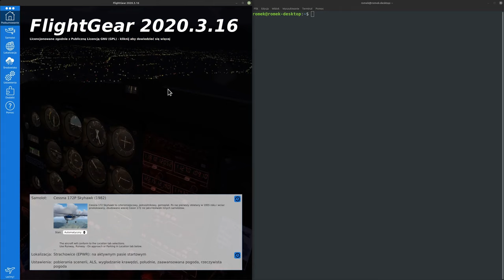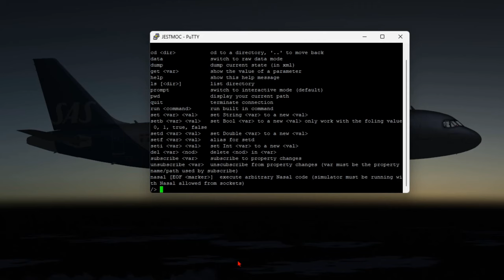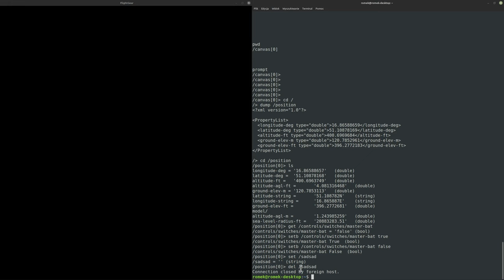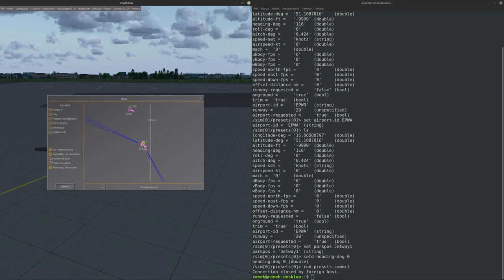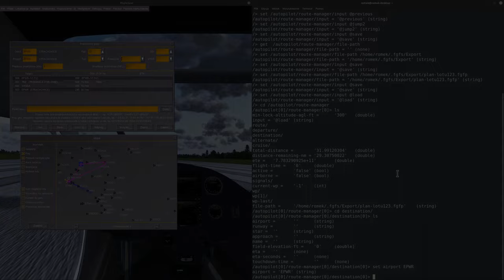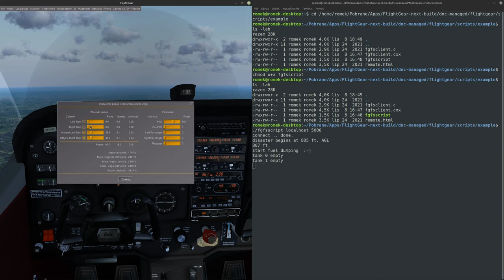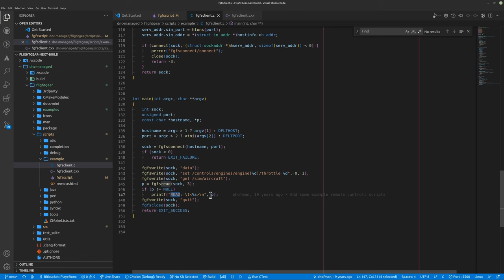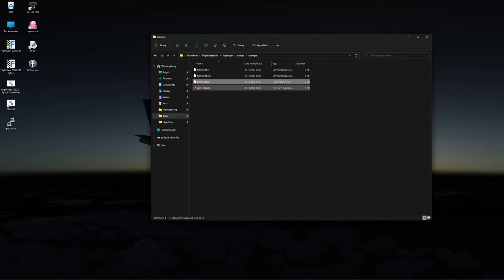FlightGear Dev #5 | Zdalne sterowanie przez Telnet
Zobaczmy jak wykorzystać Telnet do zdalnego modyfikowania wewnętrznych właściwości FlightGeara, dzięki którym mamy nieograniczone możliwości sterowania symulatorem - ogranicza nas tylko wyobraźnia.

00:00 - start
02:00 - konfiguracja FlightGeara
06:25 - uruchamianie telnet (Linux i Windows)
09:17 - ogólne komendy telnet
25:57 - zmiana początkowej pozycji statku powietrznego
30:09 - ustawienie planu lotu
39:43 - własne skrypty i programy komunikujące się przez telnet